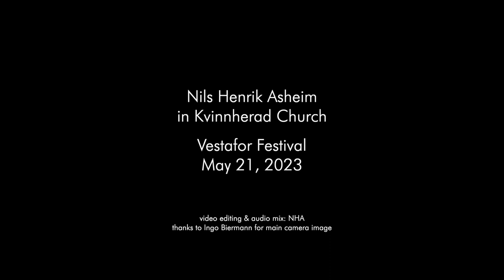Nils Henrik Asheim: The Slow Tune - exploration of a re-tuned organ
Improvisation on pipe organ with custom tuned reeds, May 21, 2023, Kvinnherad Church.

Tuning: Just for this concert I tuned one reed rank (trumpet 8') to the overtone series of C plus certain additions (more details below).
The music is an improvised exploration of possibilities combining the re-tuned stop with the remaining tempered organ.
Here is a list of significant moments, in case you don't have time to listen to the whole:

00:00 Gradually introducing all overtones to C
04:14 All overtones in place, up to the 11th
07:02 Spectrum shifted to high register, "melody" of chords played below it
09:20 The custom tuned scale used for solo melody
11:55 The detuned Eb as fundamental, destabilizing the tempered organ
16:10 Low-pitched "noise" cluster of black keys
23:25 Pure E and other pure triads alternating, + strange guest notes
27:34 Mixture stop in interplay with the overtones, building up to a storm
32:45 E triad in the bottom, as fundament for colored/dirty harmonies
34:40 C fundamental is back, slowly cleaning up
36:10 Pure C spectrum, ascending in pitch.

Tuning details:
The tuning of the trumpet rank is based on the root note C and includes the pure harmonics up to the 11th. So the Bb and F# are tuned significantly down. The harmonics pitches (C, D, E, F#-, G, Bb-) are tuned the same way in all octaves.

Additional pitches not belonging to the C spectrum:
F is tuned as 2/3 to C, A and Eb as 5/4 and 7/4 to F.
B as 5/4 to G.
What remains is C# and G# which are tuned as 5/4 to A and E.

Having thought about the possibility for many years, this one was actually my first try-out in re-tuning the organ. My plan is to develop this music further under the title "The Slow Tune", in different versions on various organs. Of course I tune the instrument back again to its original tuning after the concert.

This performance was the closing concert of festival Vestafor, the first of its kind, in beautiful Rosendal, Hardanger, Norway. Huge thanks to Christian Meaas Svendsen for the invitation to this wonderful festival.